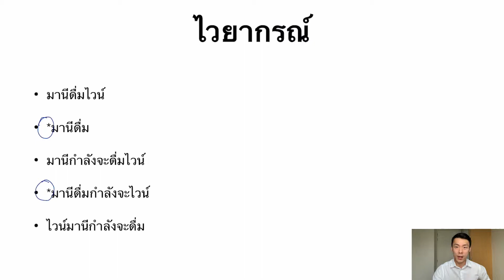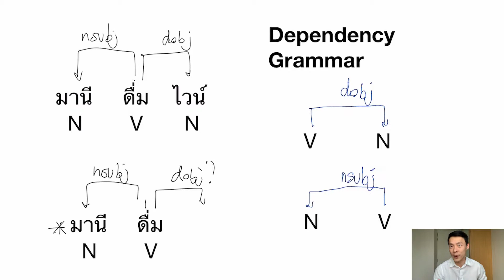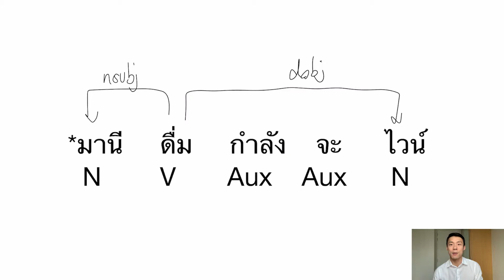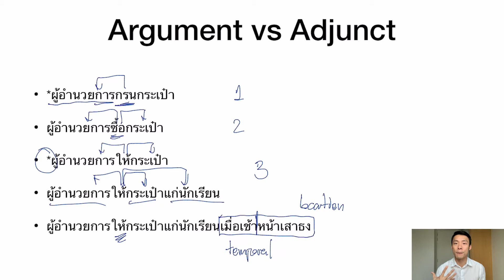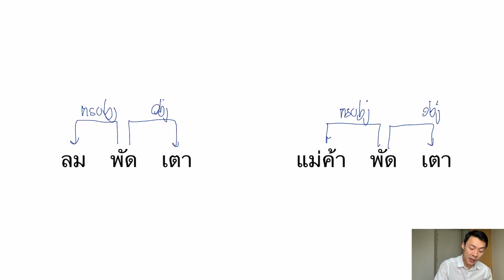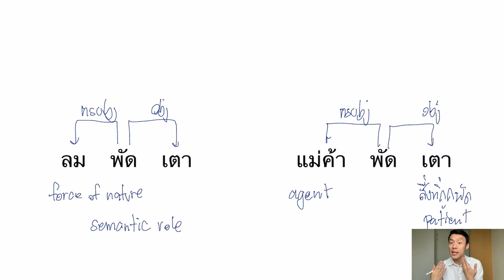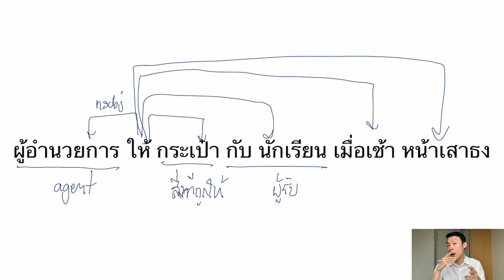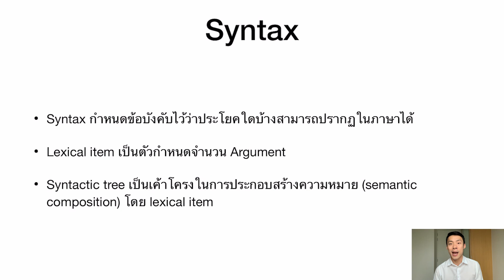[Parsing - NLP] 2 Syntax สำหรับคนทำ NLP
คลิปสำหรับวิชา Computational Linguistics คณะอักษรศาสตร์ จุฬาลงกรณ์มหาวิทยาลัย ปี 2561 โดย อ. ดร.อรรถพล ธำรงรัตนฤทธิ์

เว็บไซต์ของวิชาและแบบฝึกหัด